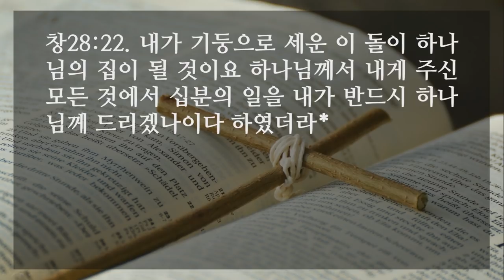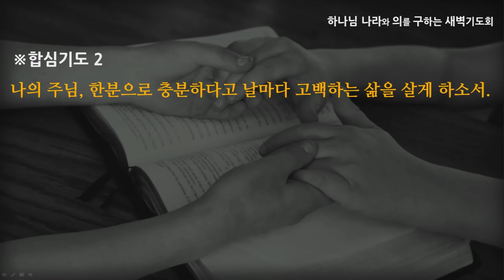[선한목자교회] 새벽기도 2022년 03월 08일 | 나의 하나님으로 충분합니다 - 전승훈 목사 [창세기 28:1-22]